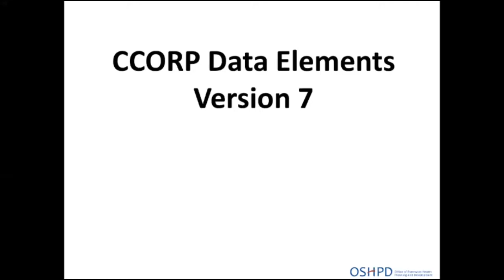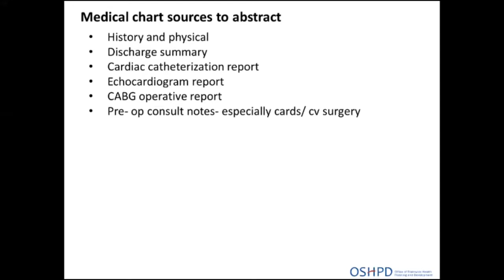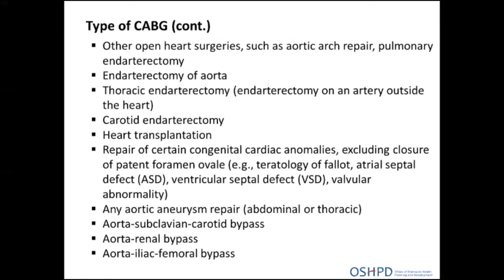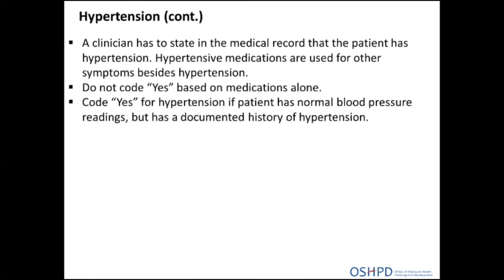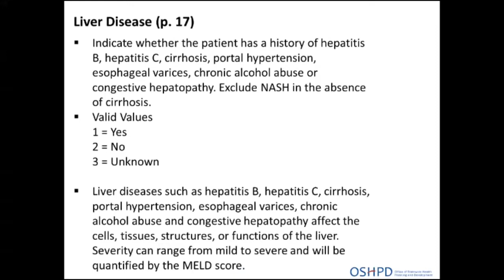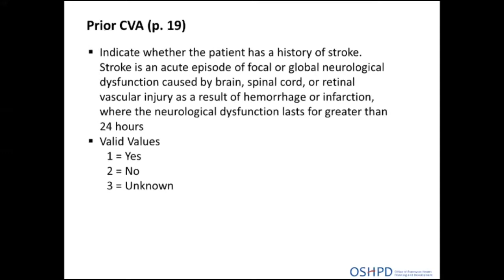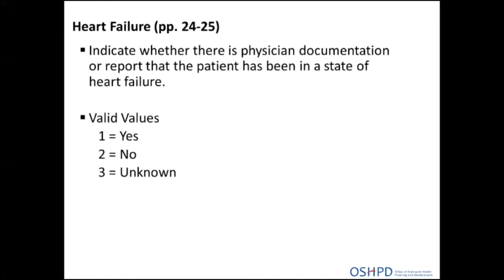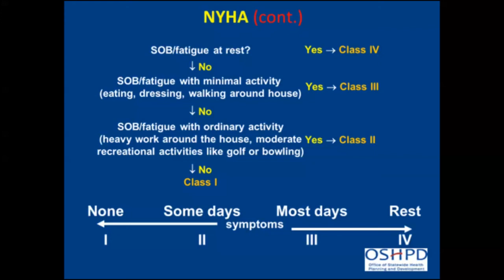CCORP Data elements Part 1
California Cardiac Artery Bypass Graft Outcomes Reporting Program Data elements Part 1